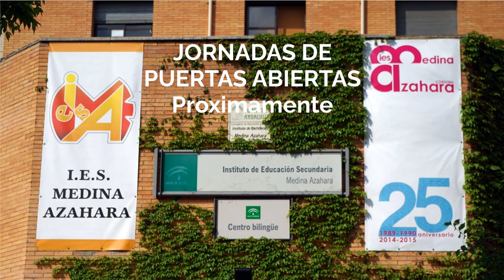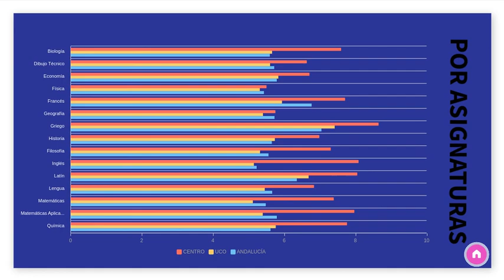PRESENTACION DIGITAL BASI